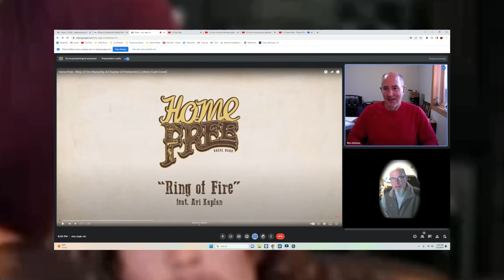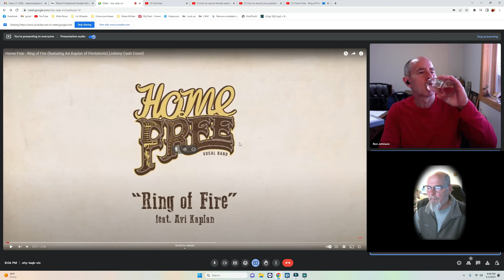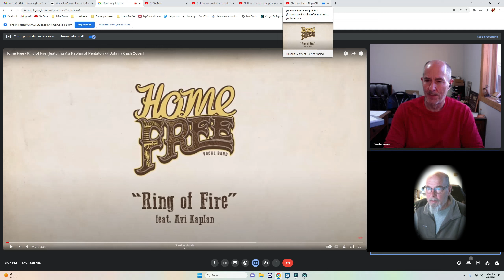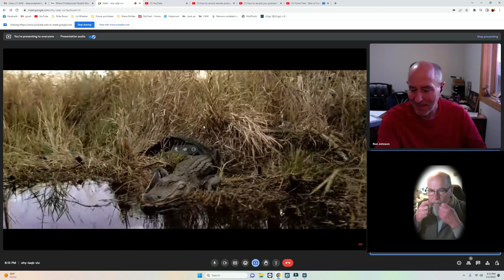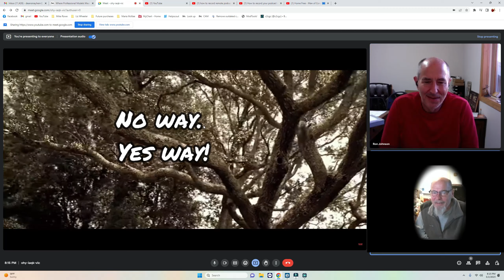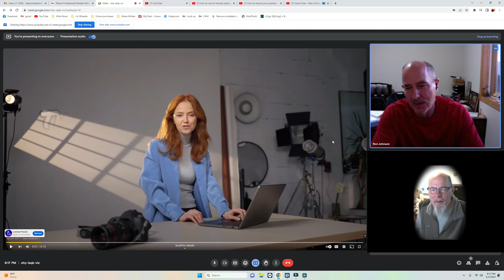HomeFree reaction with Ron. Ring of fire and Man of constant sorrow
I share two songs by Home Free to My brother Ron. He has never heard either of these versions, or even heard of Home Free. Ring of Fire and Man of constant sorrow.